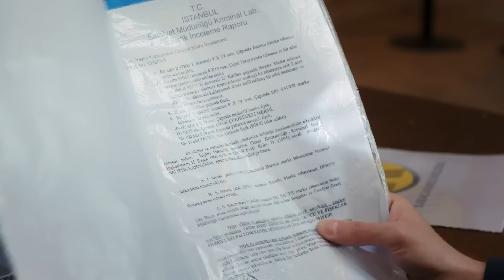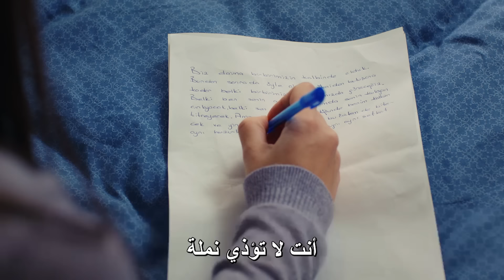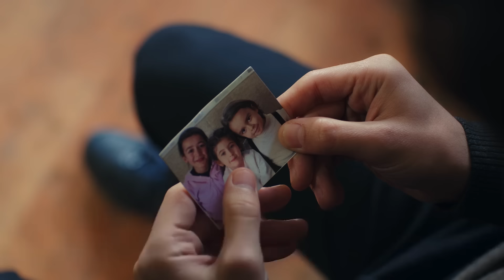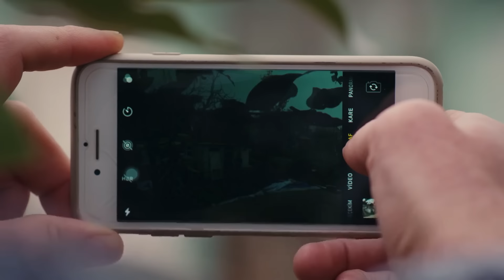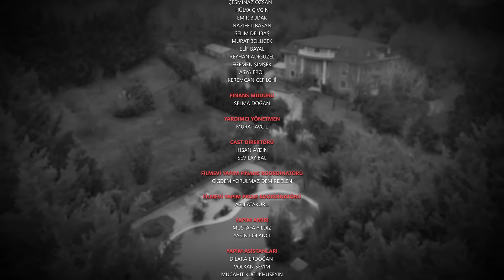Fedakar 10. Bölüm | Endless Episode 10 (Arabic Subtitle)